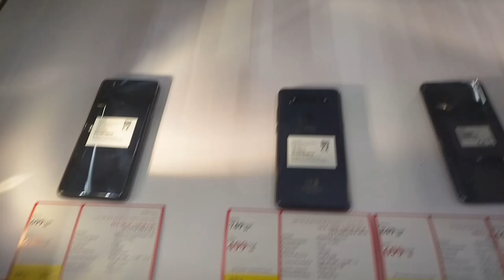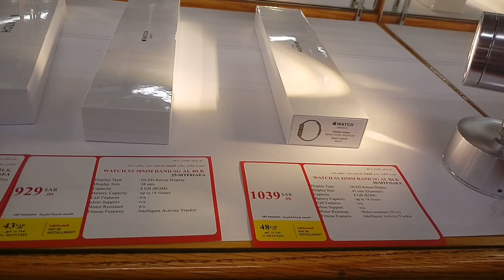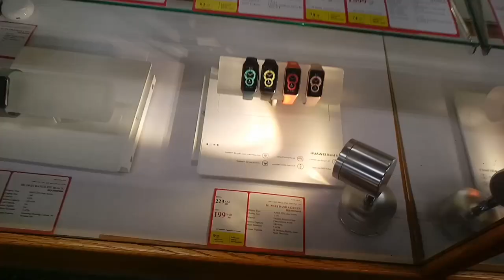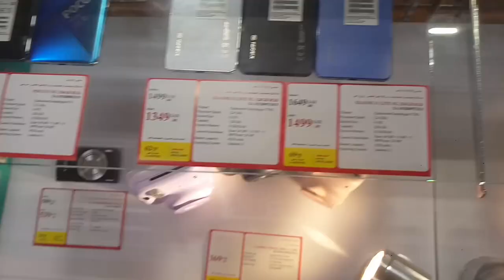iPhone 13 Series and Samsung Huawei OPPO and VIVO Xiaomi All Mobile price in Jarir BookStore,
Saudi Arabia Latest Update News today in Urdu and Hindi, Saudi News in Urdu, Today News in Saudi Arabia, iPhone 13 Series and Samsung Huawei OPPO and VIVO Xiaomi All Mobile price in Jarir BookStore, iPhone 13 mini and iphone 13 iphone 13 pro iphone 13 pro max latest price, Samsung All Mobile discount offer price in jarirbook store, xiaomi 11t series latest price in jarir book store,